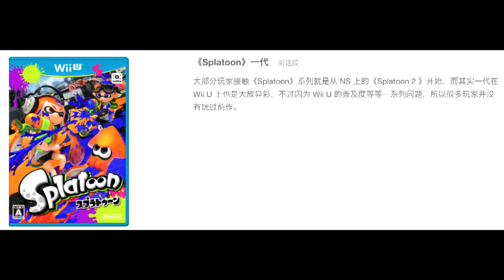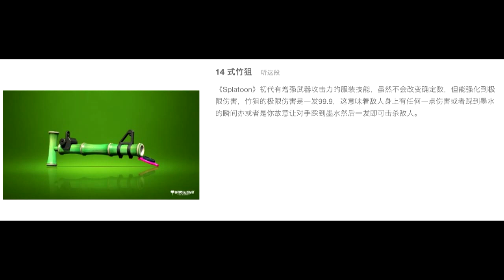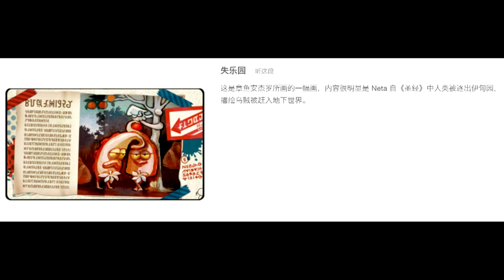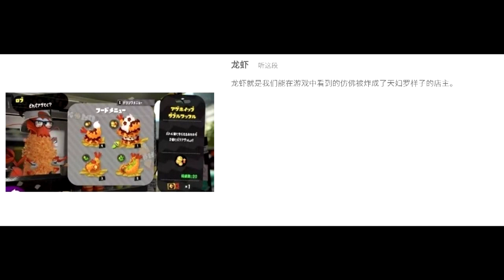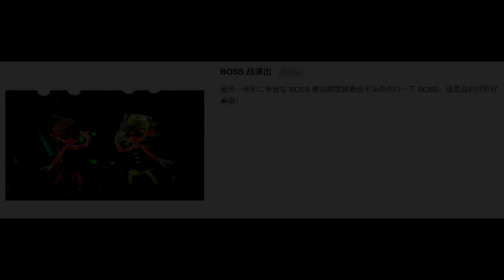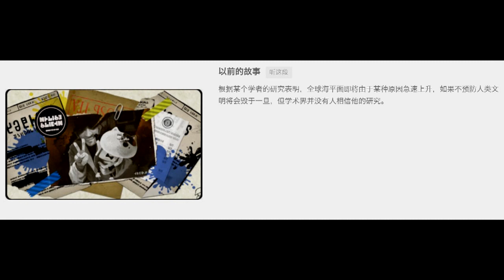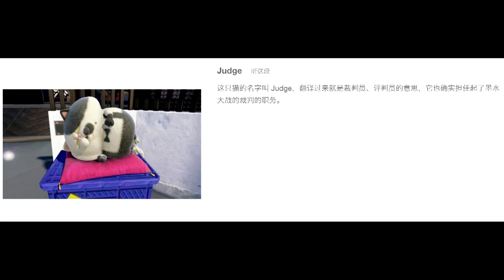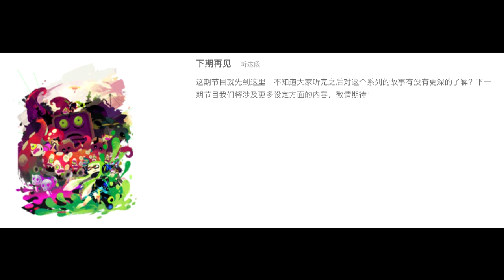【GADIO】Splatoon不只有熱鬧的對戰，背後還發生過拯救世界的大事兒丨機核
作爲一款對戰遊戲，Splatoon以其一流的素質博得了全世界玩家的喜愛，不過在沈迷互射塗地之余，你是否知道Splatoon也有一段十分精彩的單人故事呢？本期我們請來嘉賓月半老師給你講講，Splatoon1代、2代以及發生在遊戲之前的故事！